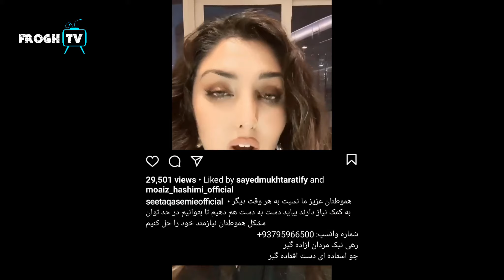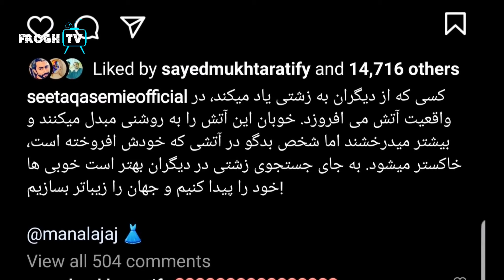فوری: کار جالب سیتا قاسمی هنرمند جوان / طلوع موزیک/ tolo music